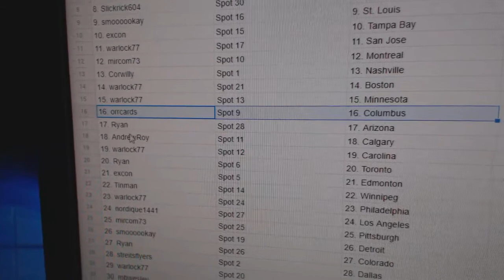Team Randoms - C&C GB #10,255